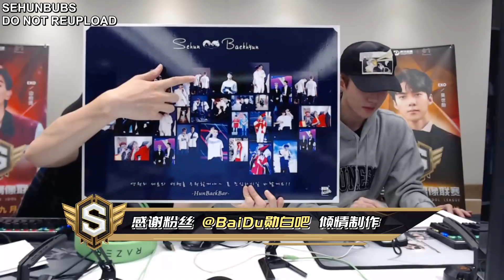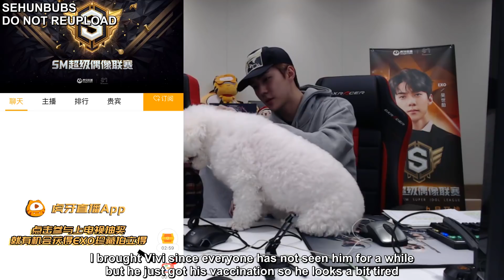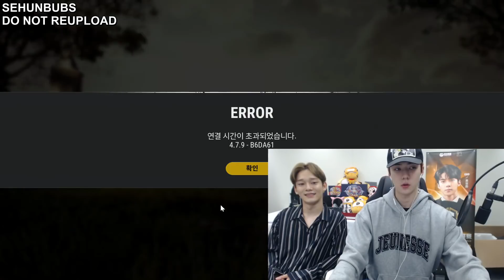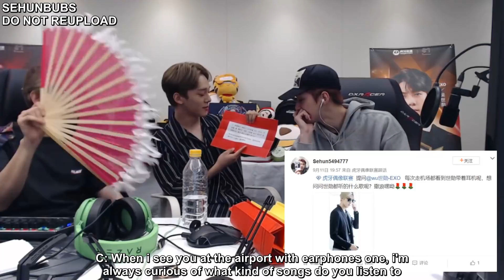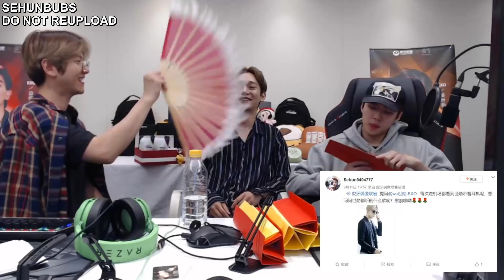[ENG SUB/FULL] 180919 SEHUN & BAEKHYUN PUBG BROADCAST 3 (SEHUN CAM)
Please do not steal/crop my logo and subs

Raw video: namja1to4

Come find me ^ v ^